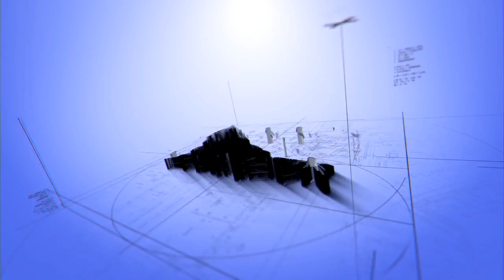Icoana Maicii Domnului & Inima de piatră întoarsă.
Vezi mai mult despre Peștera BOLII 360 °.